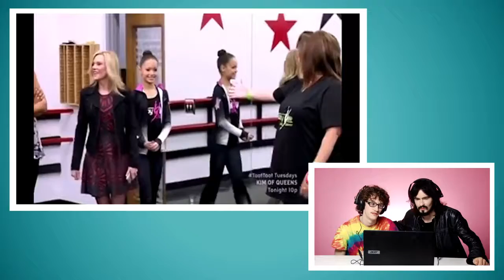Irish People Watch Dance Moms For The First Time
"She's been dancing since she was six years old, so shes very tired"

Behind the video :
In this video our contributors comment on the TV series, 'Dance Moms'. No its not dancing moms but dancing kids! Check this one out for a laugh.

Credits :
Produced by Creative Nation